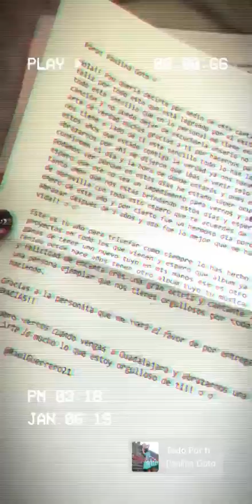PAULINA GOTO @PAULINAGOTO INSTAGRAM STORIES COMPILATION 10 DE ENERO DEL 2019